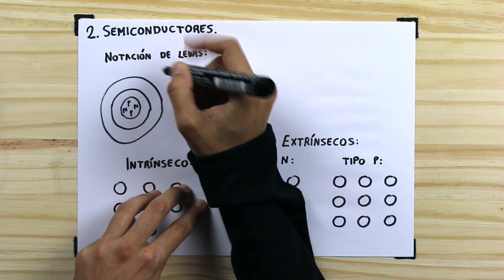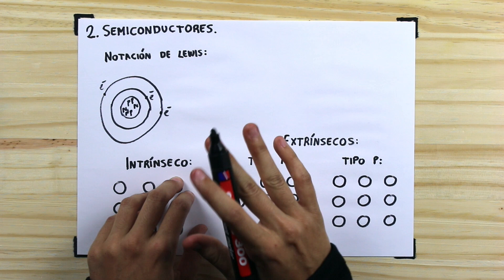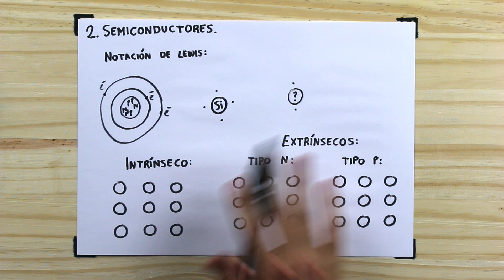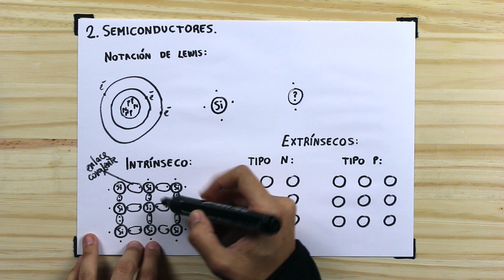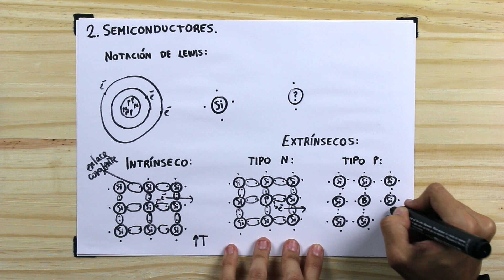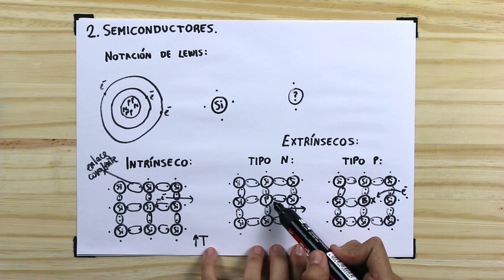CURSO DE ELECTROTECNIA 2: Semiconductores - VdC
Los semiconductores son materiales muy importantes en el mundo de la electrónica. ¡Conócelos y entiende su comportamiento con este vídeo!

Este vídeo es el segundo de la serie en la que aprenderás toda la materia de la asignatura de Electrotecnia, y por tanto, asimilarás las bases de la electrónica y la electricidad.

Y como siempre, no dudes en hacernos cualquier pregunta :)